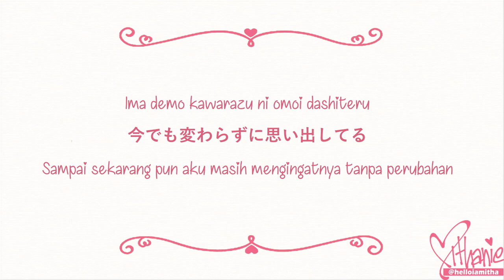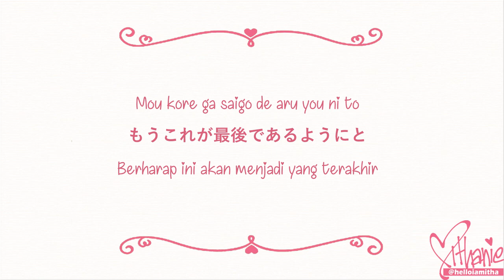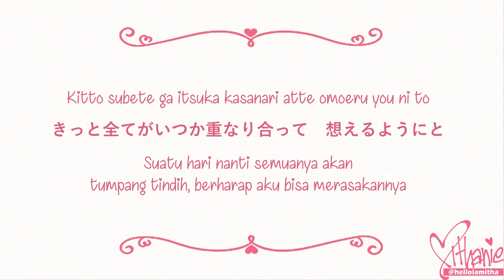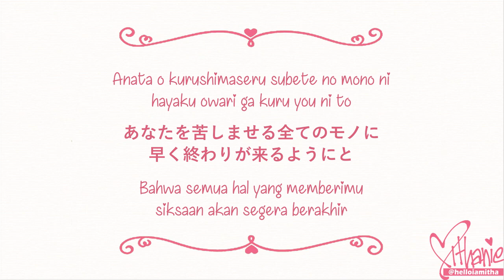Mitsuoka Masami - Last Cross (Katekyo Hitman REBORN! 5th opening) (Lirik Terjemahan Indonesia)